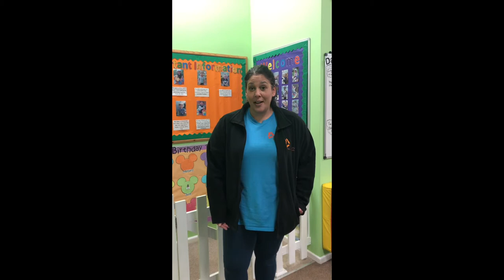First Steps Baby Room Tour